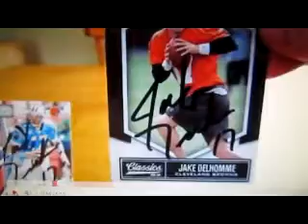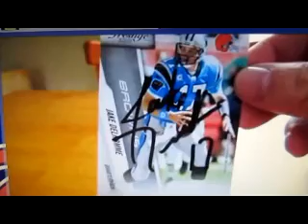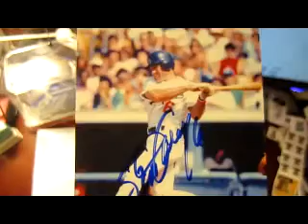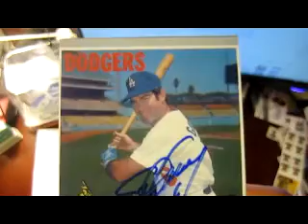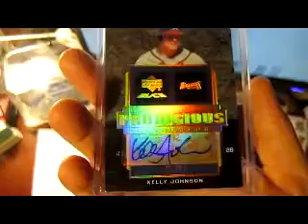TTM Autographs and More....5/1311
See what goodies showed up in my mail box today.